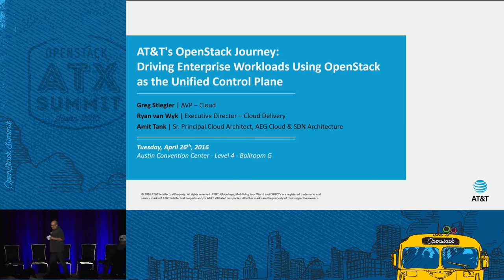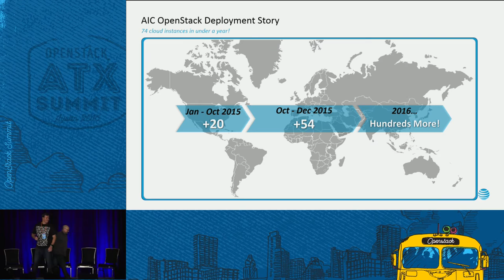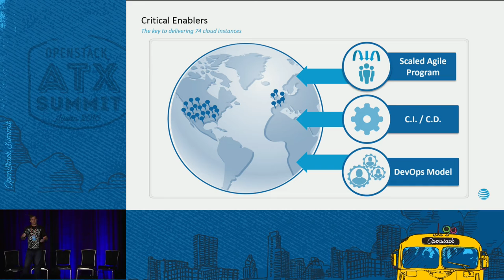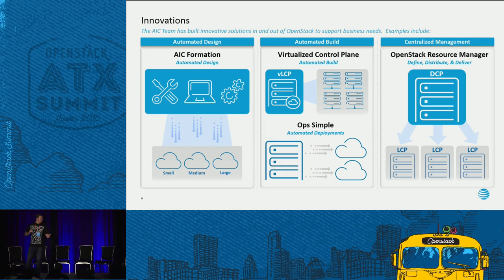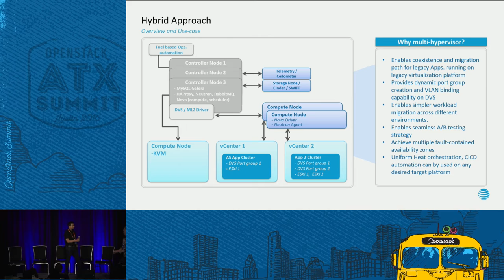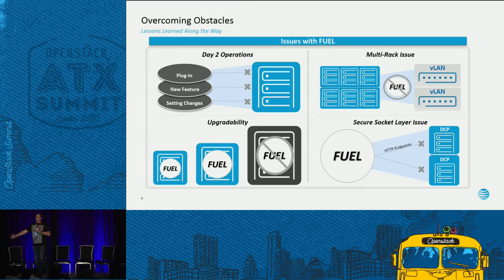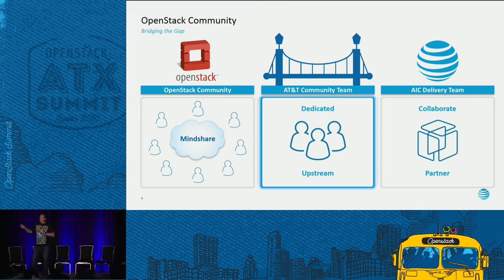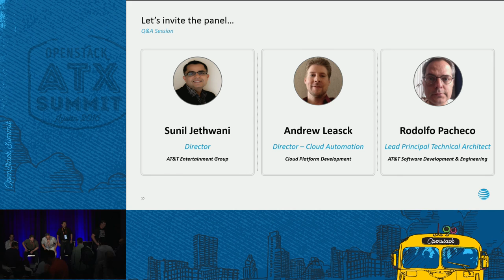AT&T s OpenStack Journey. Driving Enterprise Workloads Using Ope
Abstract: * AT&T and AT&T Entertainment Group: Our OpenStack journeyÂ * AT&T deployed 69+ OpenStack based clouds this year alone. We'll share the insights, and lessons learnt.Â * We'll talk about some of AT&T's innovations around OpenStack.Â * Use-case: As OpenStack adoption grows, the consumption model varies from one company to another. Leveraging OpenStack as a unified control plane with multiple hypervisors is a savvy way to integrate newer cloud platform with your legacy infra. We'll cover